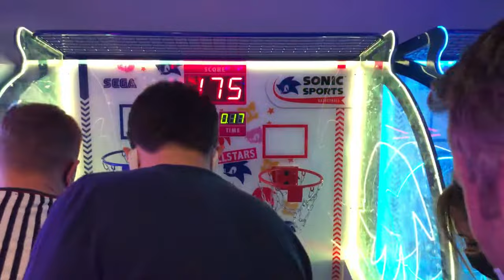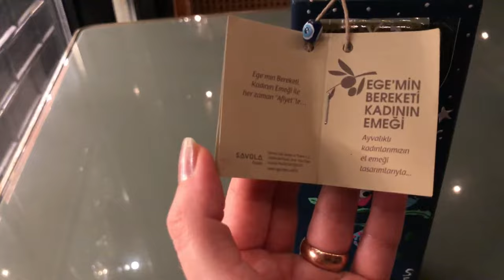reklam Parkur Avm / Oyun Parkı / Bursa Balat/ Bursa Dobruca